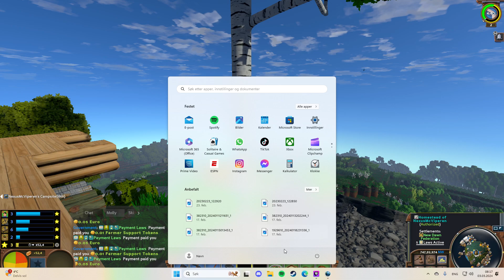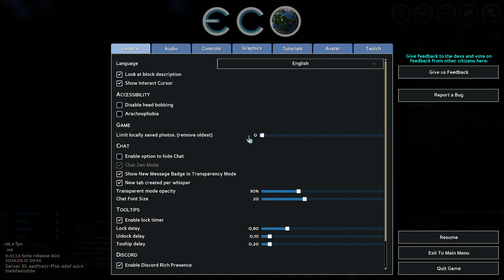ooo, iron tools